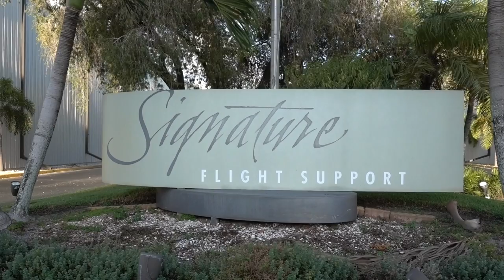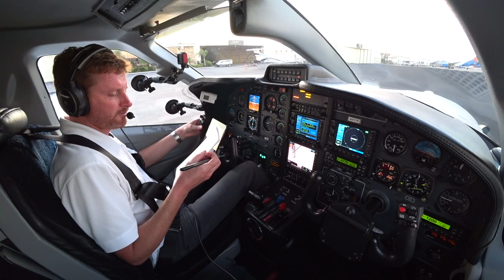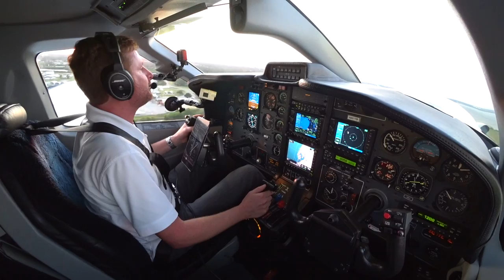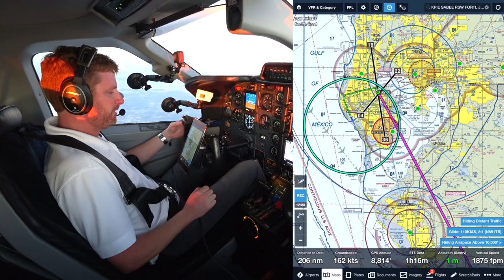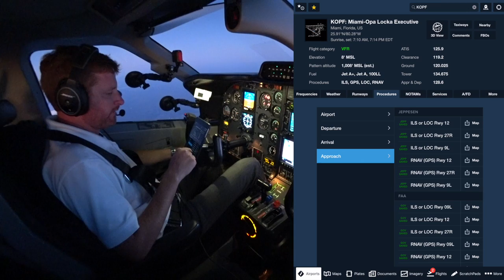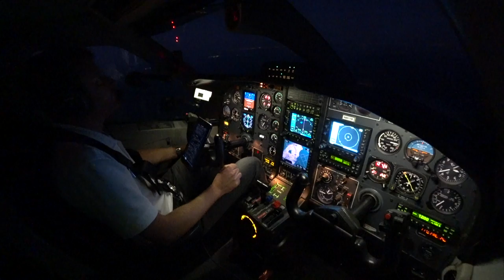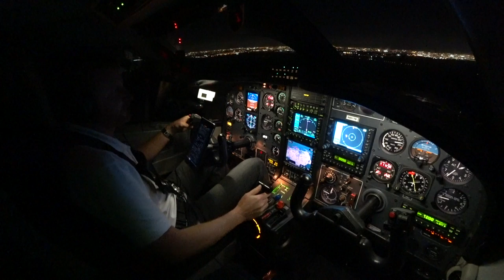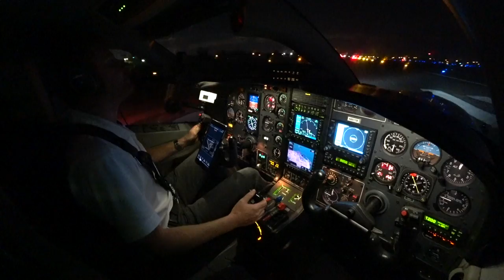INTO THE NIGHT! - Single Pilot IFR Flight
MZeroA Flight Training Free Book on the steps to becoming a pilot!